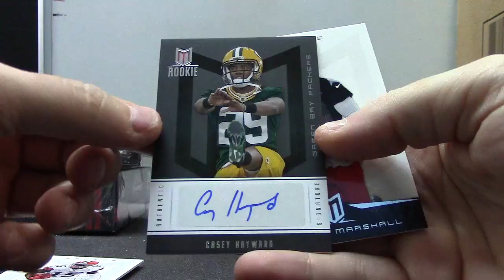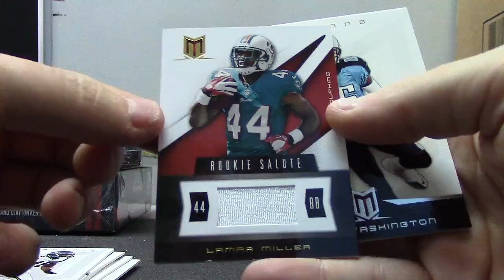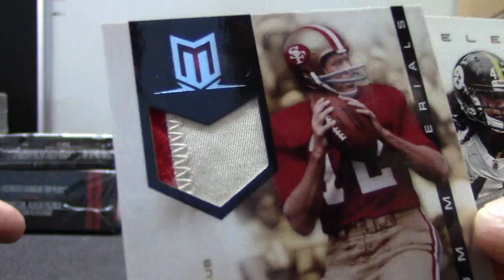Chad's 2012 Momentum Football Box Break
Thanks a lot Chad, Chris J.